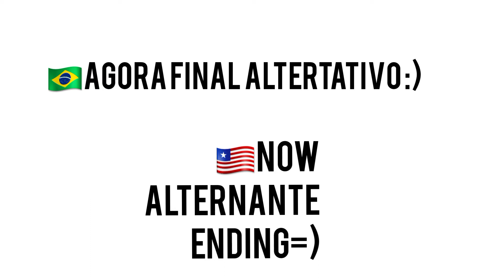spinossauro vs giganotossauro (stick nodes animation)